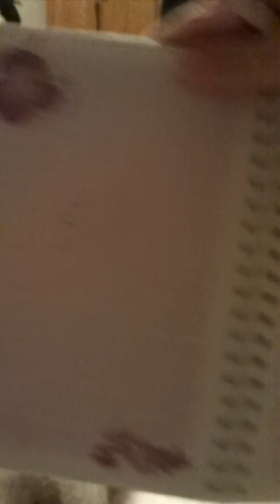Are you stupid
A game show